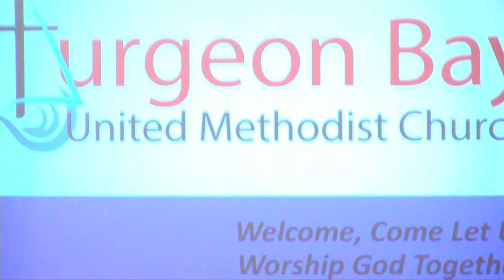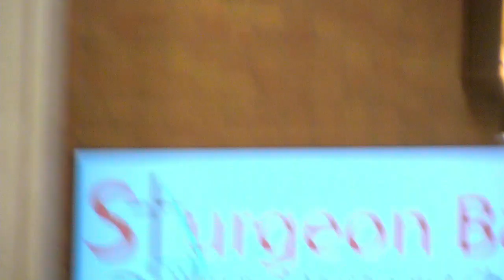Sunday Service - September 8, 2024 Guest Preacher: Rev. Bruce Fenner